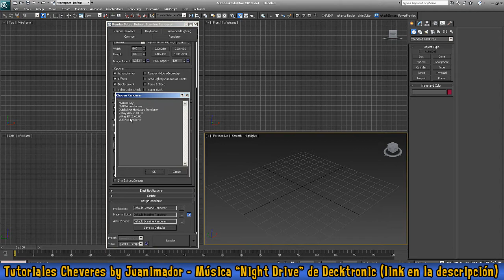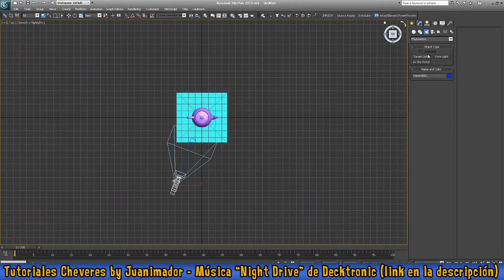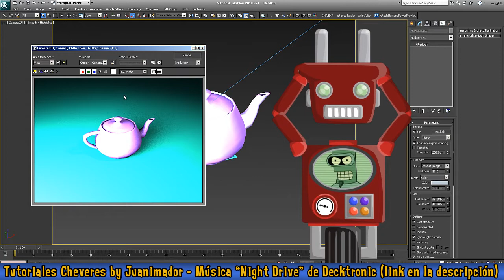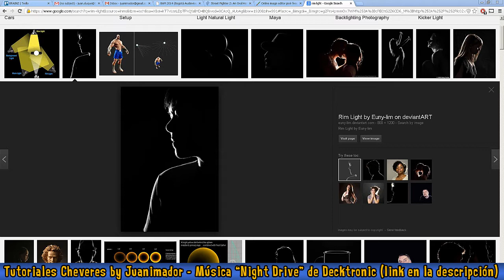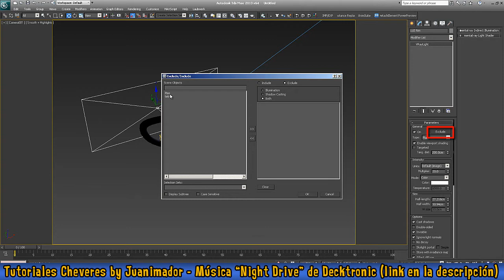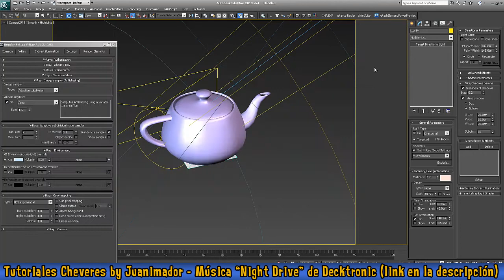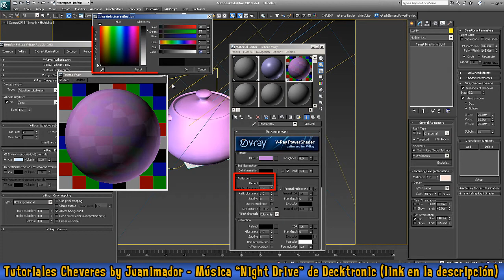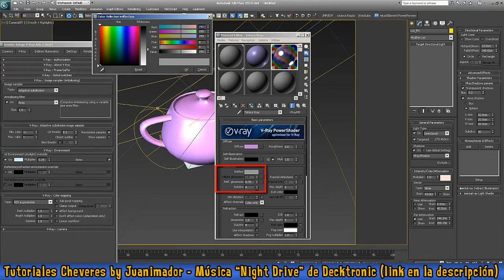Configuración simple de Vray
La idea de Tutoriales Chéveres siempre ha sido usar las herramientas que vienen ya con 3dsmax, PhotoShop o After Effects, es decir usar la menor cantidad posible de plug-ins. A menos que sean plug-ins o scripts gratuitos. Sin embargo algunos amigos me han solicitado un tutorial de Vray. Ya que se trata de un motor de render muy popular entonces me parece una buena idea.

De ante mano les digo que yo no soy experto en Vray pero conozco una configuración sencilla y muy efectiva que sirve para la mayoría de los casos y los tiempos de renders no son muy elevados. La mayoría de lo que sé de Vray me lo enseñó Antonio Mendoza. Antonio es el director de producción de Mompozt pero tambien se desempeña como director de iluminación y de shaders. Si les interesa ver su trabajo como iluminador les recomiendo que visiten su blog en tonio3d.blogspot.com.

En este tutorial veremos:
Como funciona un Vray Plane
Configuración de motor de render Vray usando HSV Exponensial
Iluminación simple de 3 luces usando Vray shadows y Vray Lights
Iluminación global en Vray
Configuración simple de materiales Vray con reflejos.